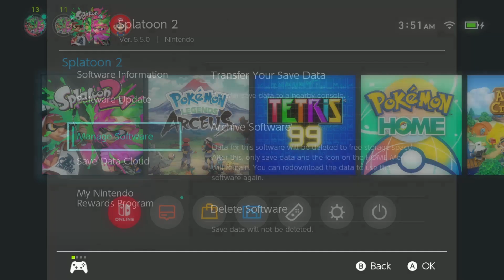Everyone after Splatoon 3 releases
I'm not wrong... right?